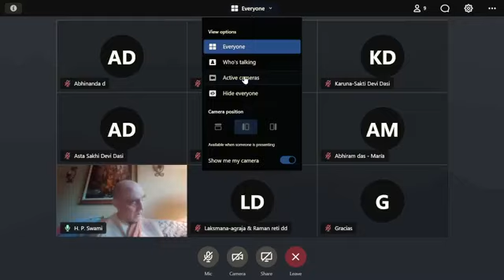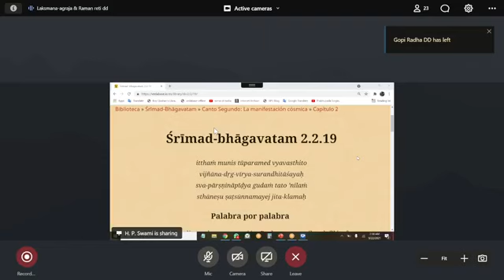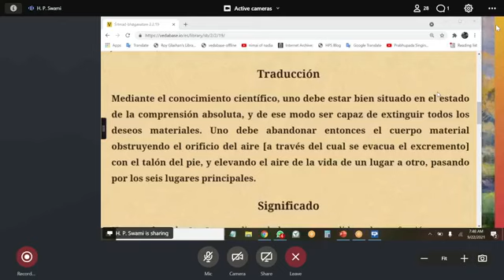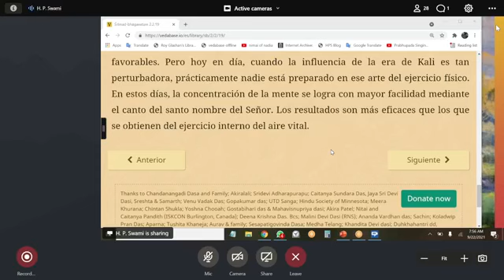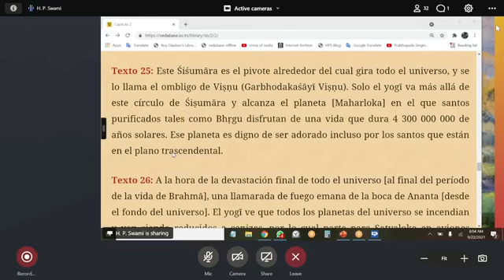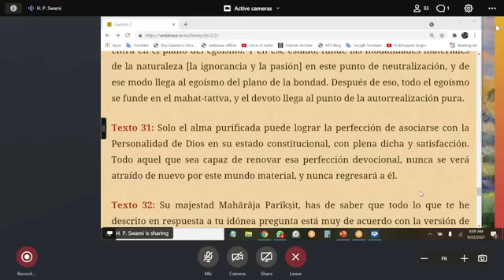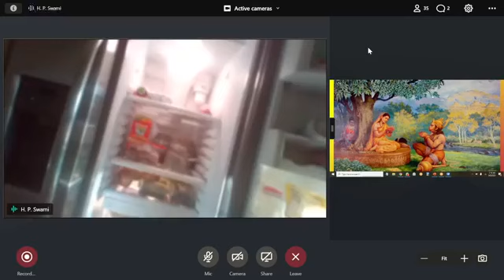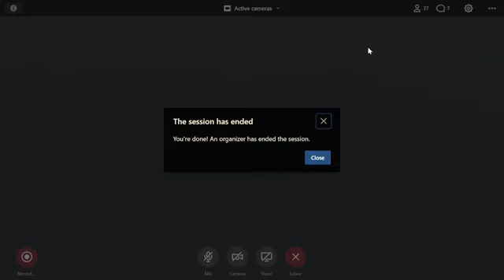SS. Hanumatpresaka Swami: Clase de Srimad Bhagavatam 2. 2. 19